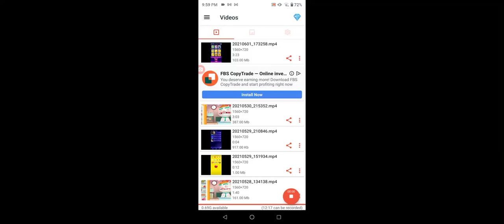solving a rubik's cube fast on 71 milliseconds